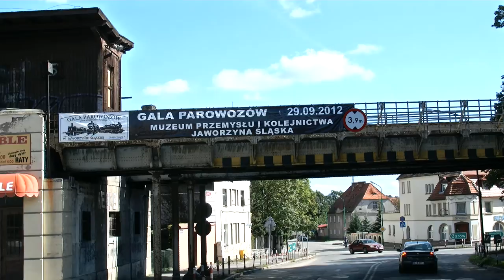Wiadukt kolejowy w Strzegomiu: inne ujęcie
Inne ujęcie wiaduktu kolejowego w Strzegomiu sfilmowanego podczas wycieczki we wrześniu 2012 roku
Widać kawał solidnej infrastruktury kolejowej w tym mieście, chociaż okolica wygląda na nieco zaniedbaną.